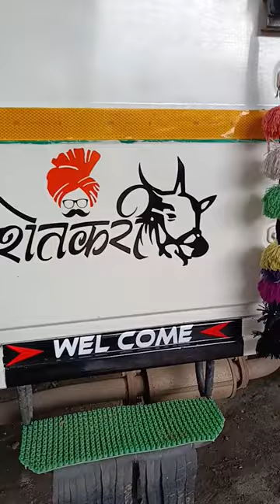Maxx Pickup Shetkari Radium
Max Pickup Shetkari Radium